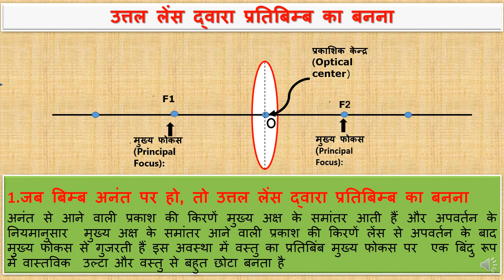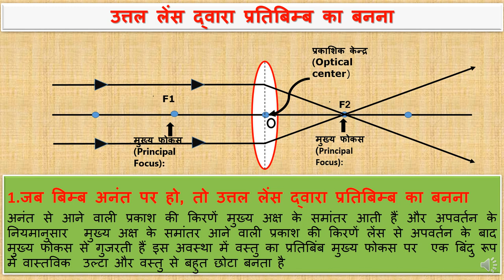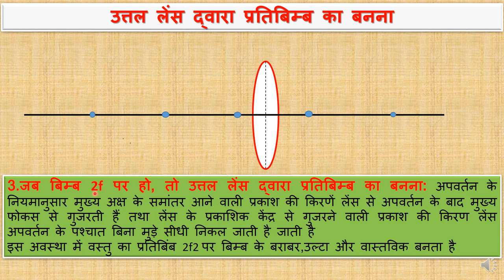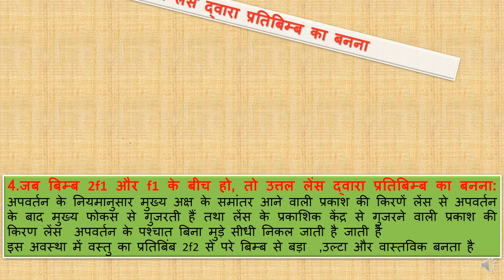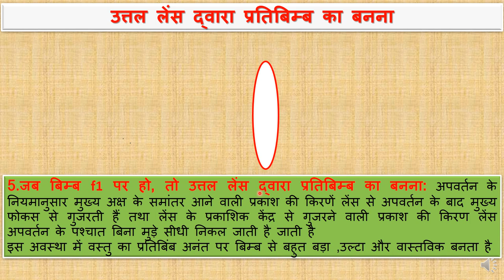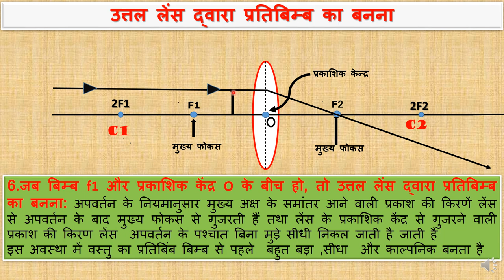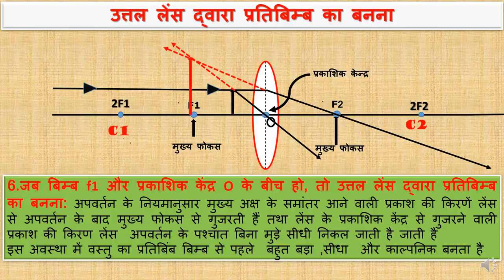उत्तल लेंस द्वारा प्रतिबिम्ब का बनना II Formation of image by Convex lens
नमस्कार दोस्तों, इस वीडियो में हम यह  जानने का प्रयास करेंगे कि उत्तल लेंस से बनने वाले प्रतिबिंब कैसे बनते हैं ,इस वीडियो में इन सभी स्थितियों  को विशिष्ट किरण चित्रों के माध्यम से बहुत रोचक तरीके से समझाया गया  हैं आप इस वीडियो को अवश्य देखें यदि आपका कोई सुझाव है तो आपके सुझाव आमंत्रित हैं आपको यह जानकारी कैसी लगी मुझे कमेंट बॉक्स में जरूर  बताएं आपके सुझाव मेरे लिए बहुत ही महत्वपूर्ण है धन्यवाद आप इस वीडियो को लाइक भी करें शेयर भी करें और मेरे चैनल को सब्सक्राइब भी करें
oin me on my  telegram chennal.